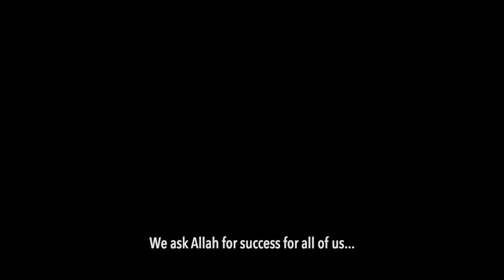From the Reasons for the Hardness of the Hearts and Its Remedies | Shaykh Abdulaziz Bin Baz